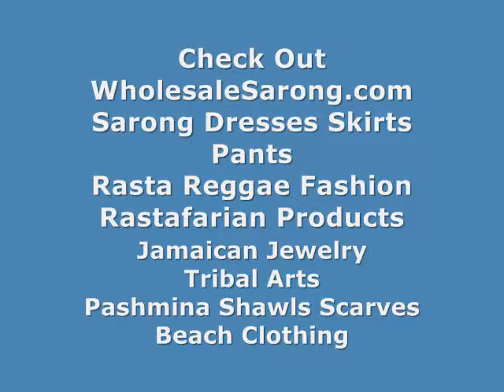online distribution brooches wholesale wholesale bridal hair accessories wholesalesarong.com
USD$2.15 each
Product code: Glitter rose corsage brooch pin ponytail holder 09
Golden yellow color stylish rose flower corsage with glitter edging and elastic and brooch pin at the back..
Can be worn around wrist as corsage, pinned to a suit, dress or hat., or tied on hair as hair fanscinator / ponytail hair holder / bridal wedding headpiece / party hair accessory / prom party hairpin / belly dancing hair flowers.
Diameter: 4 inches approximately

hair flower clip wedding hair accessories
canada wholesale brooches wholesale hair pieces
unique hair accessories ponytail hair holder
pin on corsages for wedding rose coursage brooch pin
pin or brooch rose coursage brooch pin